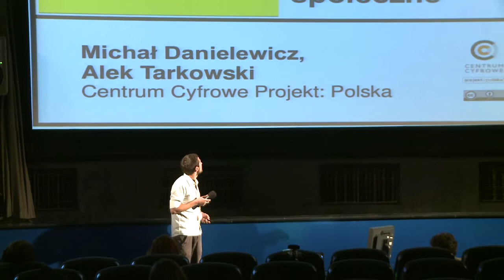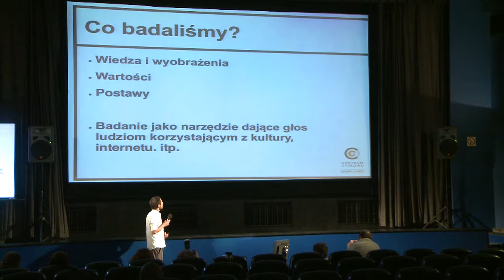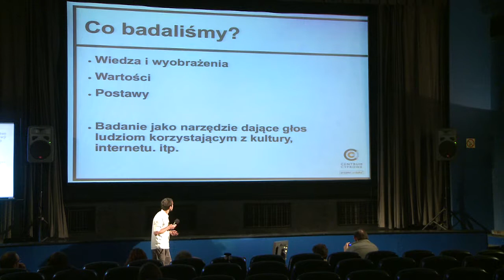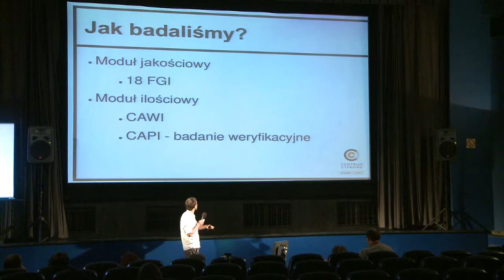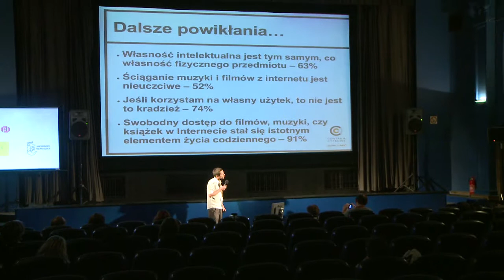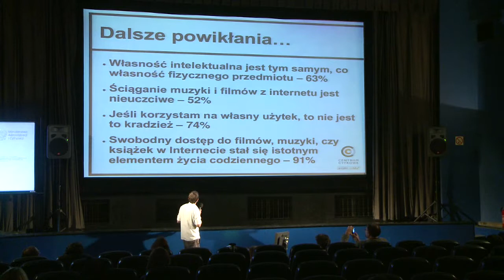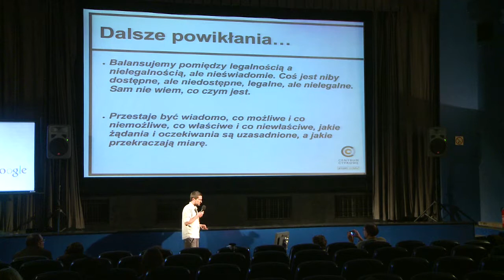Michał Danielewicz - CopyCamp 2013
Wystąpienie Michała Danielewicza "Prawo autorskie w wyobraźni zbiorowej. Prezentacja wyników badań świadomości i postaw wobec prawa autorskiego" na konferencji CopyCamp, która miała miejsce 1 października 2013 w Warszawie.

Michał Danielewicz -- socjolog i etnograf. W Centrum Cyfrowym realizuje projekty badawcze związane z otwartą kulturą. W Instytucie Socjologii UW napisał pracę magisterską poświęconą internetowej społeczności wikipedystów i otwartym modelom współpracy. Od 2007 r. zajmuje się badaniami jakościowymi o charakterze rynkowym i społecznym. Trzy lata pracował w firmie badawczej 4P research mix. Współpracował m.in. z: Towarzystwem Inicjatyw Twórczych „ę", Instytutem Spraw Publicznych, Fundacją Rozwoju Społeczeństwa Informacyjnego, Pracownią Badań i Innowacji Społecznych „Stocznia", Akademią Rozwoju Filantropii.

Presentation of Michał Danielewicz "Copyright in the collective imaginary. Presentation of the research on the awareness and attitudes towards copyright" at the CopyCamp conference which took place on the 1st. of October 2013 in Warsaw.

Michał Danielewicz -- sociologist and ethnologist. In Centrum Cyfrowe he conducts research projects concerning open culture. In the Institute of Sociology of Warsaw he wrote his master's thesis on the internet society of Wikipedians and about open models of cooperation. Since 2007 he is engaged with qualitative research of social and commercial character. He worked in the research company "4P research mix". He collaborated i.e. with: The Association of the Creative Initiatives „ę, The Institute of Public Affairs, The Unit for Social Innovation and Research -- Shipyard, Academy for the Development of Philanthropy.